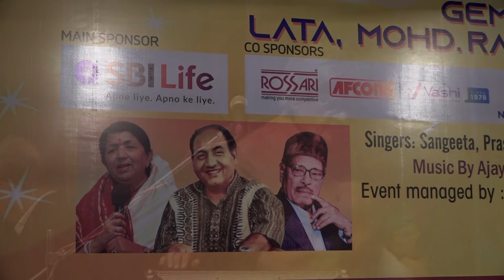2024-05-12_Naina barse rim jhim rim jhim_Sangeeta M. (100th Birthday of Madan Mohan)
In celebration of Madan Mohan's 100th Birthday (June 25, 1924).
Woh Kaun Thi (1964), Lata, Madan Mohan, Raja Mehdi Ali Khan (Sadhana, Manoj Kumar)
Date & Place:  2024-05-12_KN_Klub Nostalgia_Gems of Lata, Rafi & Manna Dey_Shivaji Park, Dadar, Mumbai (Veer Savarkar Auditorium)